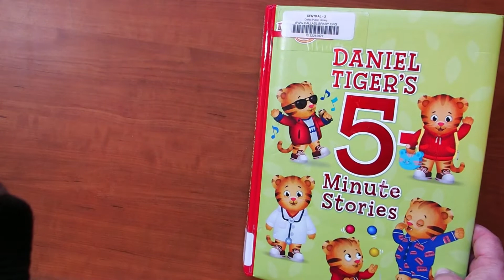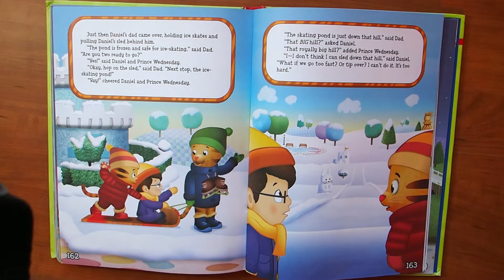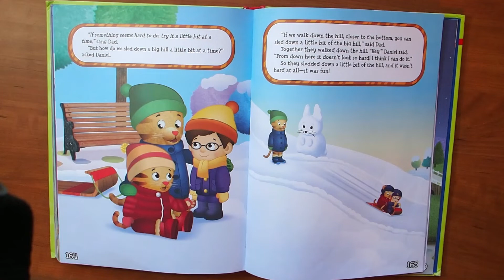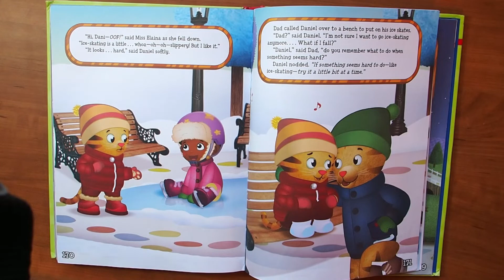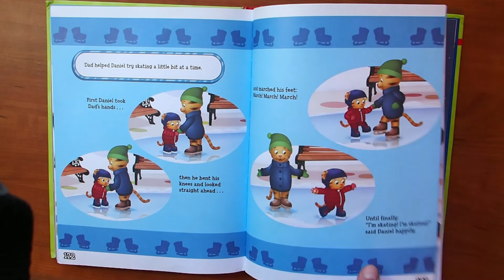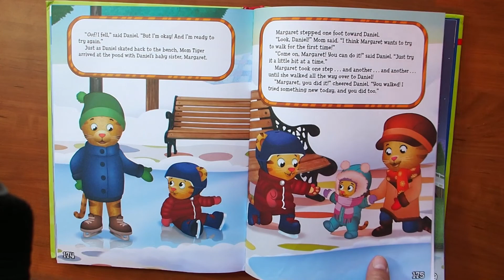Daniel's Winter Adventure (Daniel Tiger's 5 Minute Stories)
Daniel's Winter Adventure tells the story of how Daniel and Prince Wednesday learn to conquer their fear of sledding down a big hill and ice skating.  It takes a little practice but they really have fun once they get the hang of it.